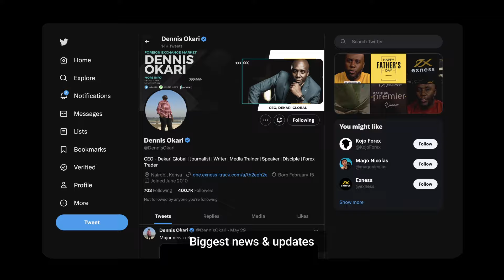Exness Team Pro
A group of highly skilled traders ready to share with you their personal experiences, unique insights and proven strategies; all here at Exness.

They inspire and guide traders by empowering local communities in the dynamic world of trading.
Exness Team Pro is committed both to educating aspiring traders and inspiring professional traders with new ideas and strategies.

Get to know them, learn from their journeys and use it to hone your skills even further!

Welcome to the big leagues. 🌟